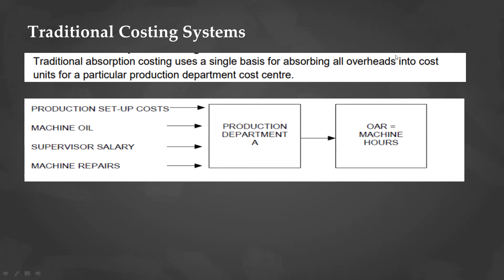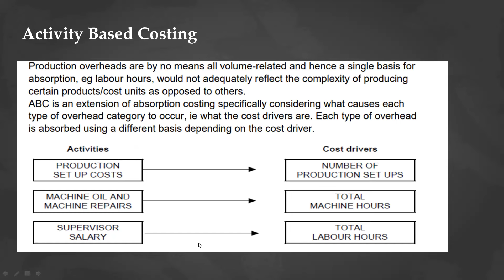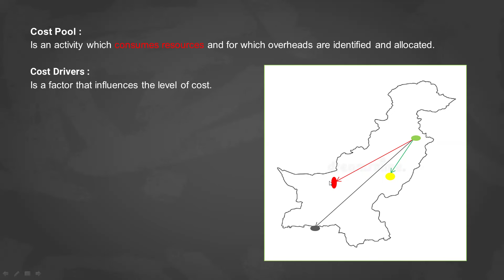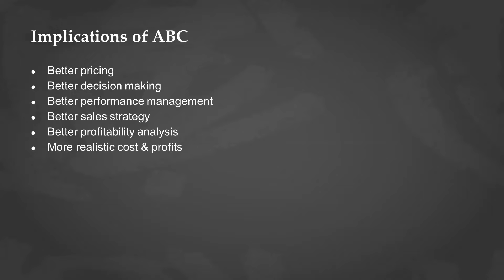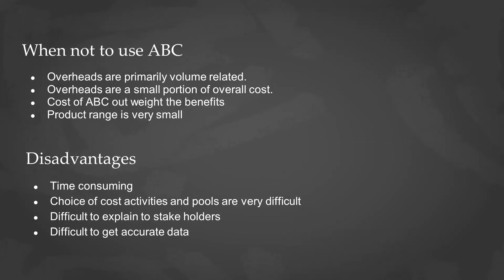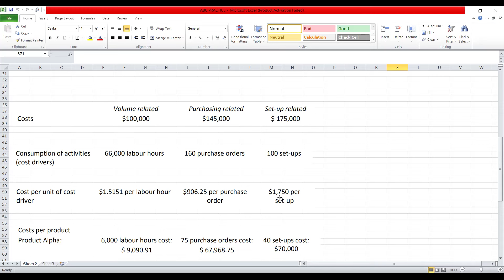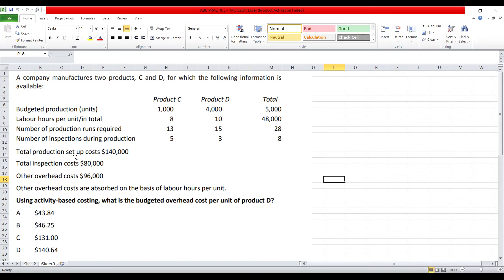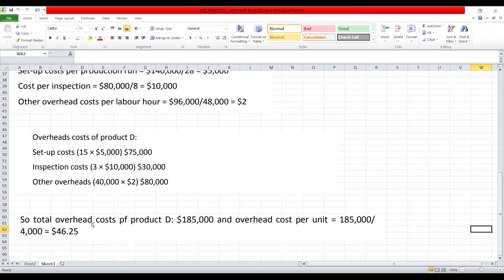Lecture 2 - Activity Based Costing (ABC)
In this we you will study ABC. We will discuss the issues in Traditional costing , concept of ABC , concept of cost pools and cost drivers , implications of ABC and examples questions. After this lecture you will be able to score full marks in questions of abc in exam.